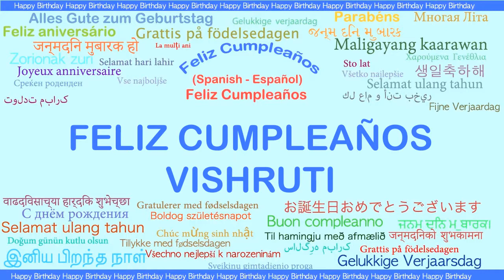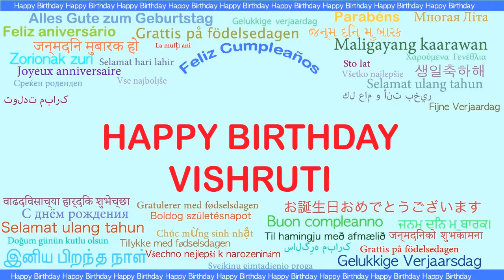Vishruti Languages Idiomas - Happy Birthday